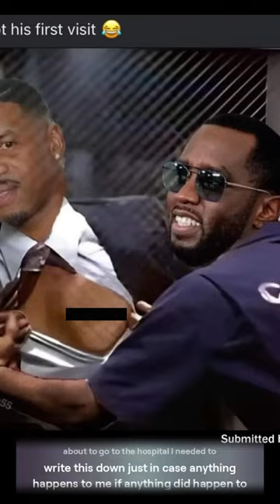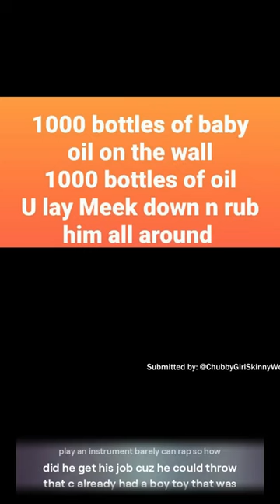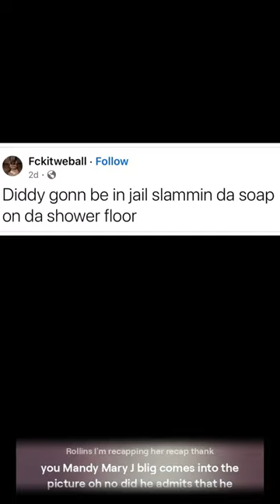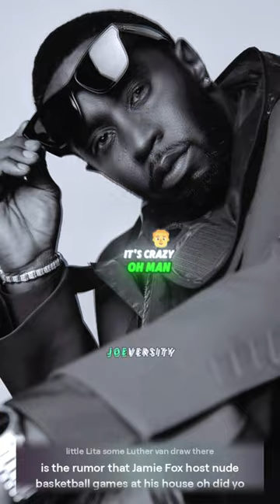Want Viral Fame? Watch This Now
Witness the insanity of Psycho Diddy Man in this thrilling video. Brace yourself for a wild ride with this unpredictable character!
Get ready for some crazy antics with Psycho Diddy Man! Watch as he takes on hilarious challenges and pranks in this entertaining video.Get ready for some crazy antics with Psycho Diddy Man! Watch as he navigates through hilarious situations and brings the laughs.